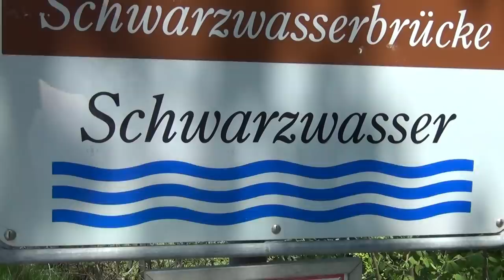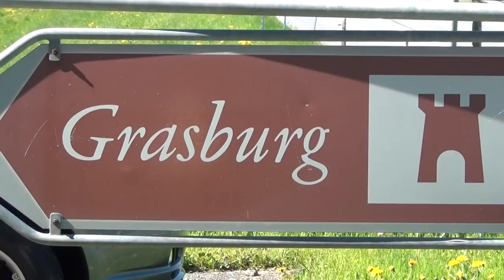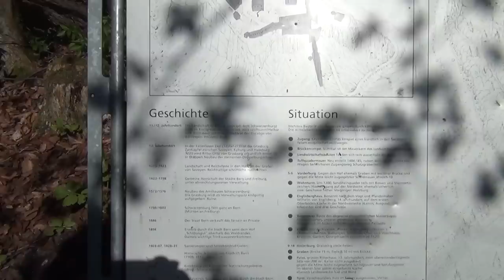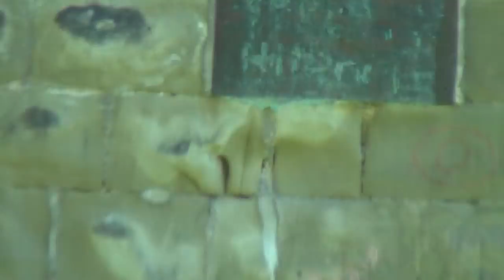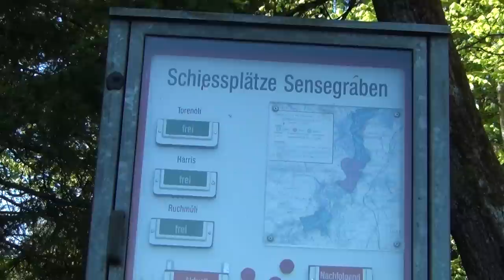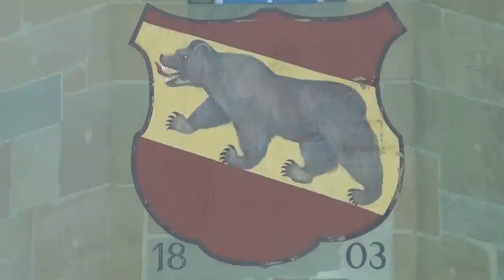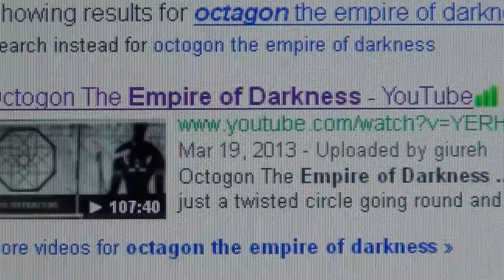Holy Grail`s Castle, Blackwater, Black Castle & 666 Bear Revelations in the Empire of the Beast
OCTOGON SWITZERLAND THE EMPIRE OF DARKNESS IS THE BEAST
Watch my 5th column video on chatzefratz to understand, that Erik Prince is of swiss Octogon descent.